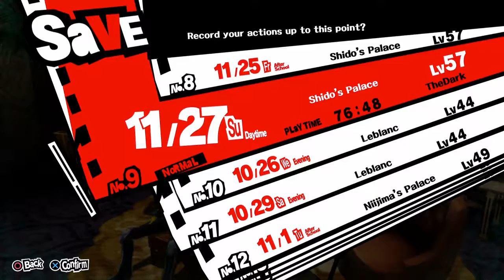Persona 5, Blind, Part 102, Rats In A Maze 2, The Second Maze